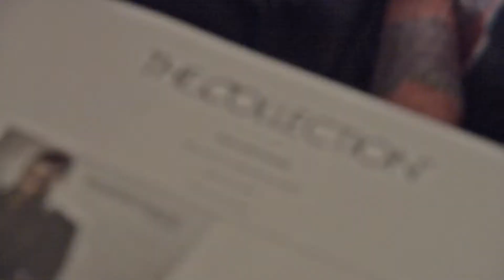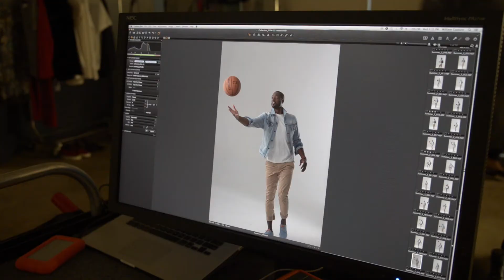Behind the Scenes: Dwyane Wade Photo Shoot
On October 22nd, THE COLLECTION and its Brand Ambassador, Dwyane Wade, united to capture shots for the 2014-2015 advertising campaign. Take a look behind the scenes to experience the stellar amount of high-fashion, laughs and team-work it took to create this successful day.
VIDEO BY: Javier Lozada